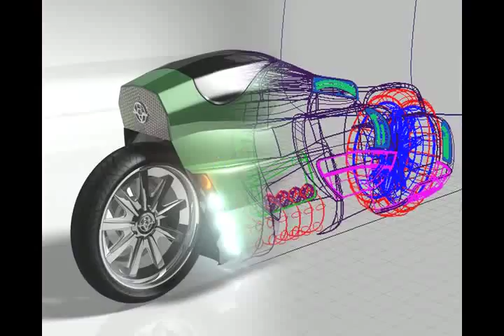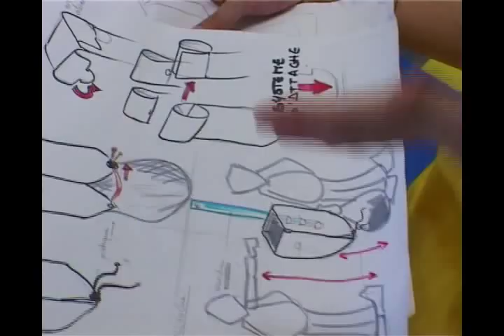ISD movie 112008.avi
The philosophy of one of the best schools of design.
The alumni of this school are in all the best design teams in the world.